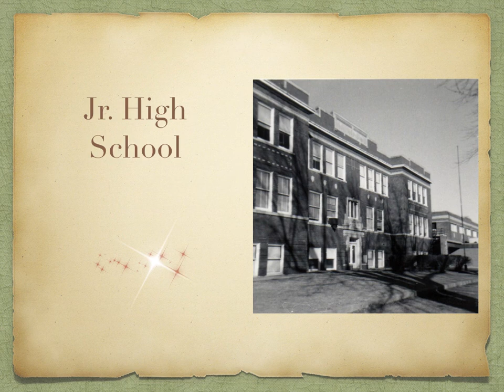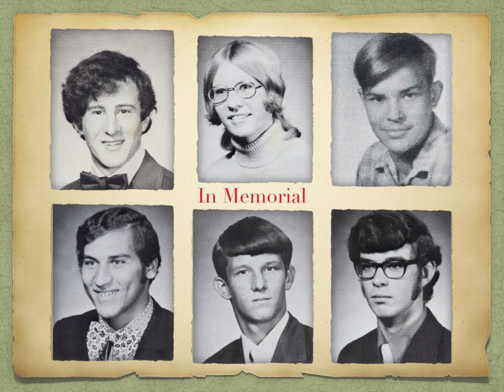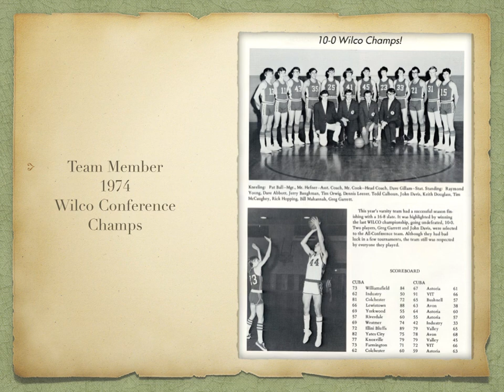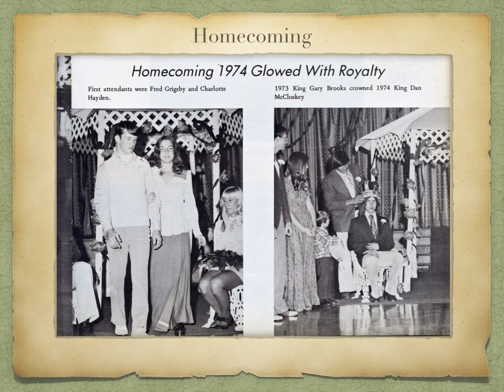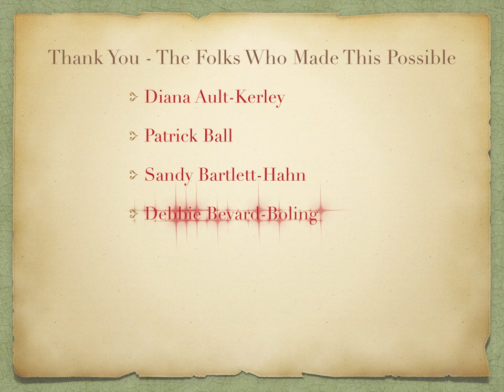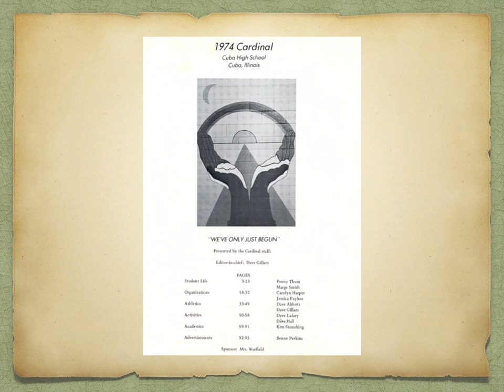Cuba, Illinois class of 1974 Tribute video for 40th year class reunion.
In 1974 our graduating class from Cuba High School consisted of 60 students. As of October 2014 we've lost 10 percent (six classmates) of that class. This is my tribute to our friends and fellow classmates.